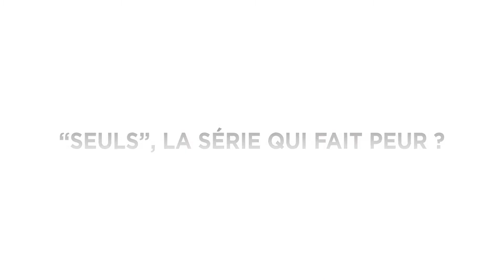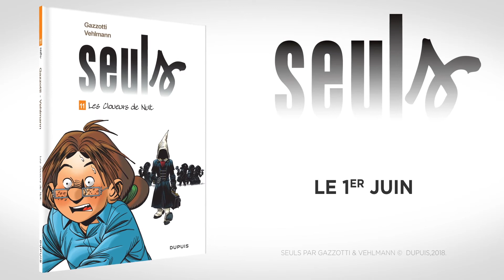SEULS, la BD - interview de Fabien Vehlmann 2/5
SEULS, une série qui fait peur ? Un peu oui ! Et ce sera encore plus le cas dans le tome 11 qui est réellement flippant ! Fabien Vehlmann vous en dit plus dans cette deuxième partie de l'entretien que nous avons réalisé avec lui, et vous révèle même un scoop !

"Les Cloueurs de Nuit", disponible le 1er juin en librairie